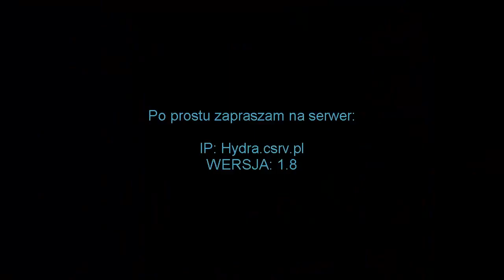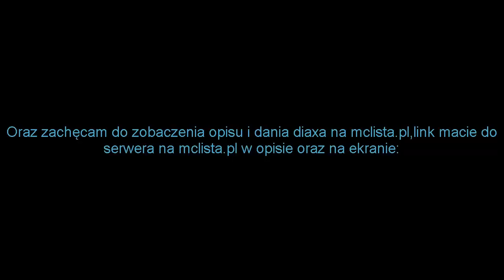[NIEAKTUALNE]Reklama serwera: Hydra.csrv.pl , Wersja: 1.8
IP: Hydra.csrv.pl (gdyby nie działało to wbij z tego: n12.csrv.pl:12259)
Wersja: 1.8
gra: minecraft

( --- serwer jest ciągle włączony itp ale na mclista pisze offline) ,(jak wejdziesz na mclista serwera to kliknij "Podoba mi się │ +1"
HYDRACRAFT:

serwer był robiony z myślą żeby zrobić serwer z jak najmniejszą liczbą pluginów i serwer posiada troszkę pluginów więc nie ma lagów ,

to jest serwer: hardcore + gildie + survival (hardcore czyli za śmierć dostajesz bana na 1 godzinę)(po wejściu na serwer możesz sobie założyć gildie , grać z kolegami super survival , spier. sz w las xDD) (na serwerze są trzy rangi: OP , Gracz , GM0OP ) (ranga GM0OP powinna się nie liczyć bo to jest tryb gry dla adminów)